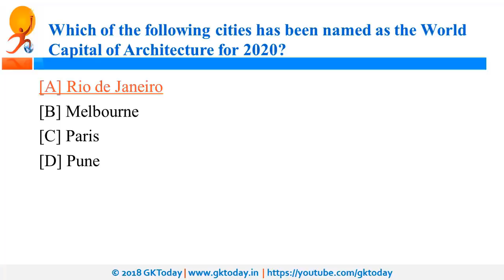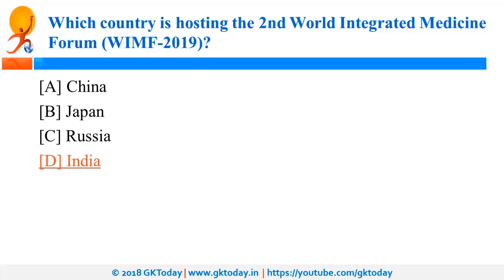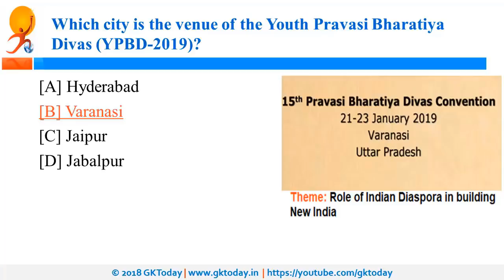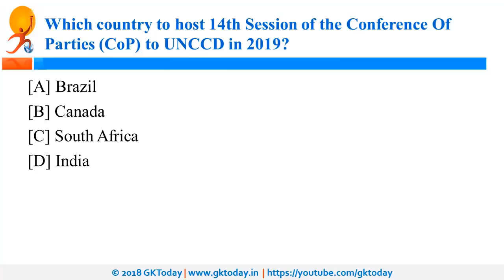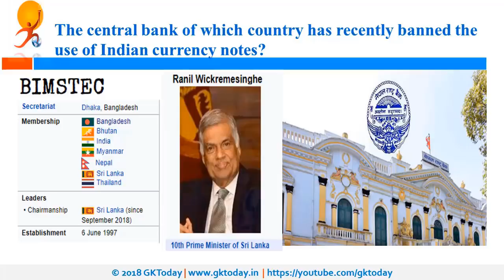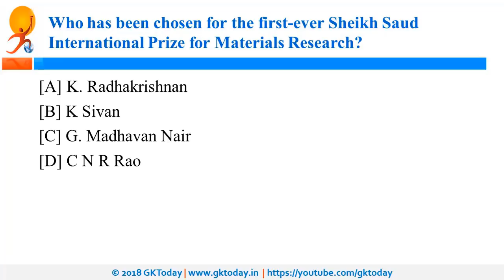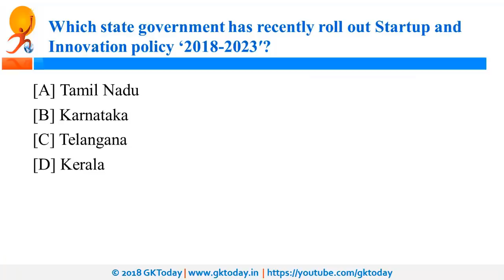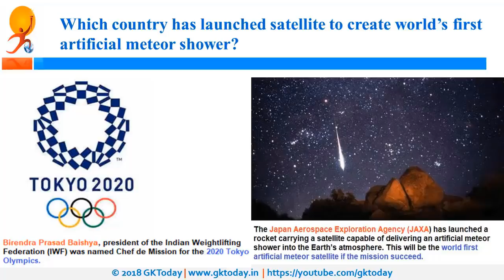करंट अफेयर्स 22 जनवरी 2019: Hindi MCQs